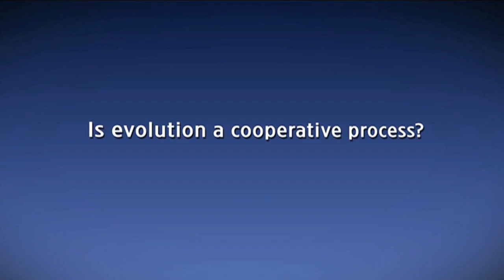The competitive and cooperative aspects of evolution, Elisabet Sahtouris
Elisabet Sahtouris reflects on both the competitive and cooperative aspects of evolution. This video is an excerpt from SAND Anthology Vol. 2.

Internationally known as a dynamic speaker, Dr. Sahtouris is an evolution biologist, futurist, professor, author and consultant on Living Systems Design. She shows the relevance of biological systems to organizational design in business, government and globalization. She is a Fellow of the World Business Academy, an advisor to EthicalMarkets.com and the Masters in Business program at Schumacher College, also affiliated with the Bainbridge Graduate Institute's MBA program for sustainable business.